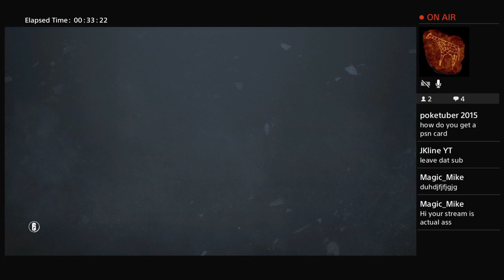COME PLAY CASUAL WITH US! Rainbow Six Siege | Operation Health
lol r6s is cool